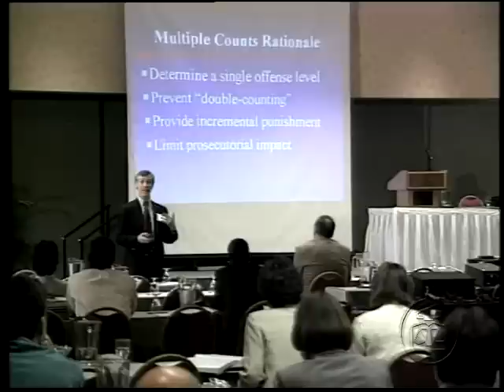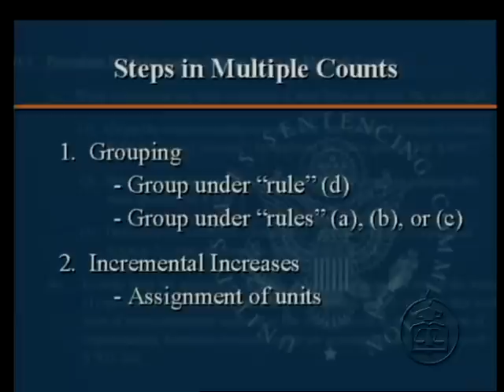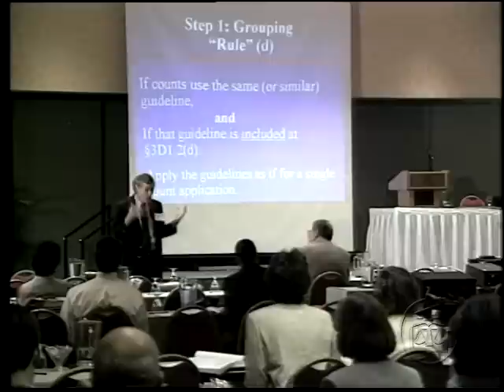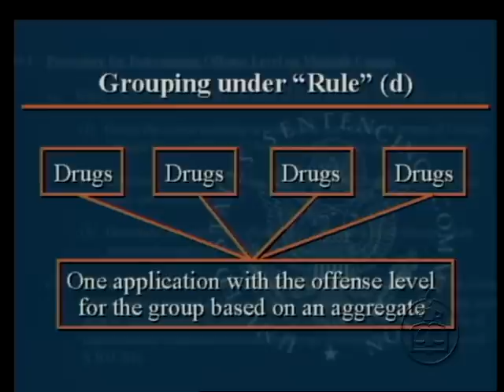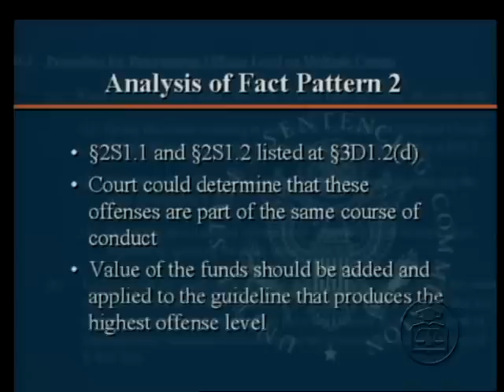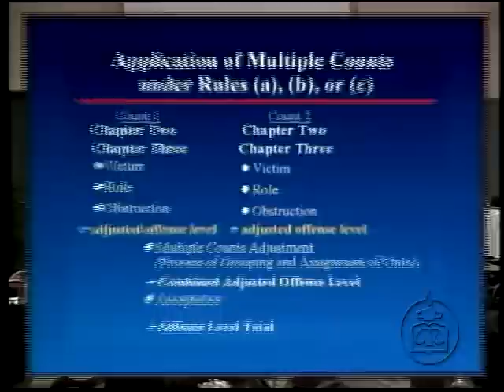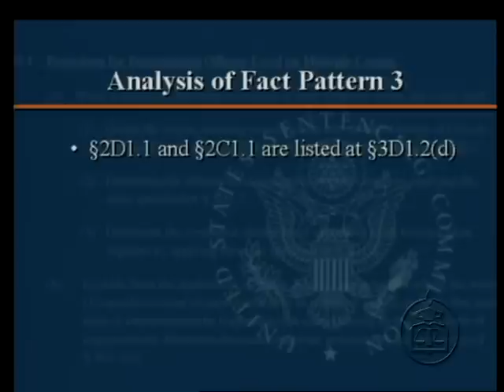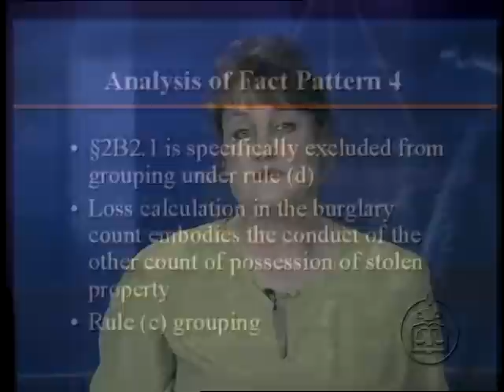Sentencing and Guidelines: Multiple Counts, Part 1 of 2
This program features senior members of the U.S. Sentencing Commission's training staff discussing pertinent sentencing guidelines provisions and case-law decisions involving the grouping of multiple-count convictions. Panelists use fact patterns to illustrate the analysis of the multiple-count rules used in guidelines application. (April 2001)